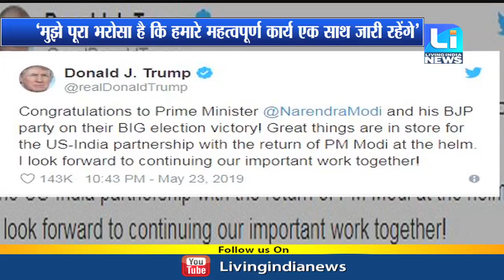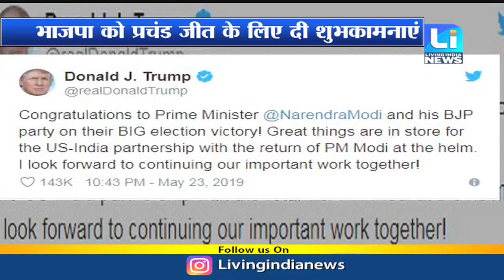अमेरिकी राष्ट्रपति डोनाल्ड ट्रंप ने दी पीएम मोदी को बधाई, भाजपा को प्रचंड जीत के लिए दी शुभकामनाएं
अमेरिकी राष्ट्रपति डोनाल्ड ट्रंप ने दी पीएम मोदी को बधाई
डोनाल्ड ट्रंप ने ट्वीट कर दी पीएम मोदी को बधाई
भाजपा को प्रचंड जीत के लिए दी शुभकामनाएं
‘मोदी के दोबारा आने से अमेरिका-भारत पार्टनरशिप से बड़े काम होंगे’
‘मुझे पूरा भरोसा है कि हमारे महत्वपूर्ण कार्य एक साथ जारी रहेंगे’

Fastway:     66
Digi Cable: 195
Hathway:   222
Den:            313